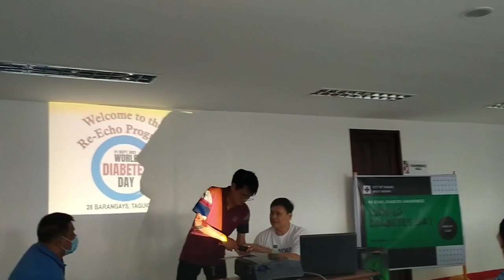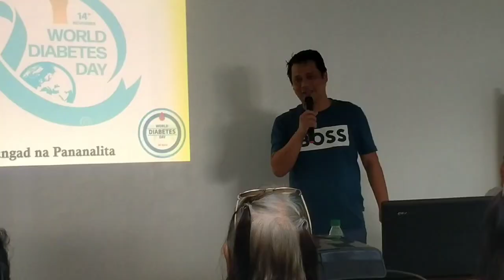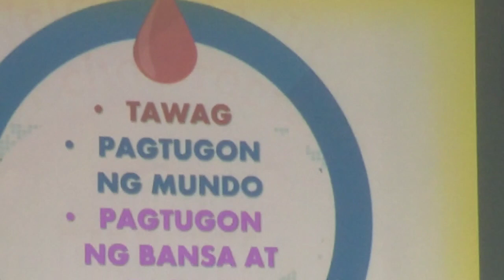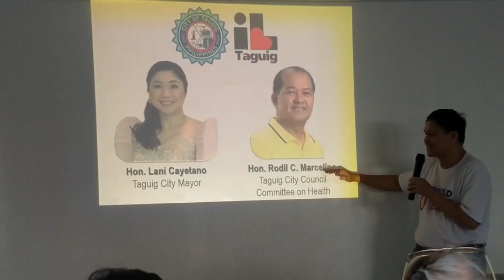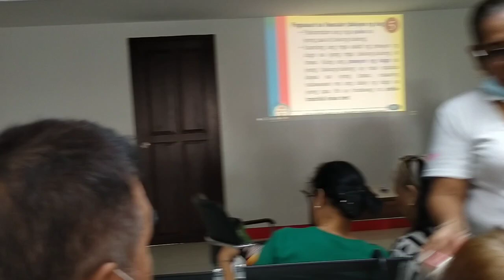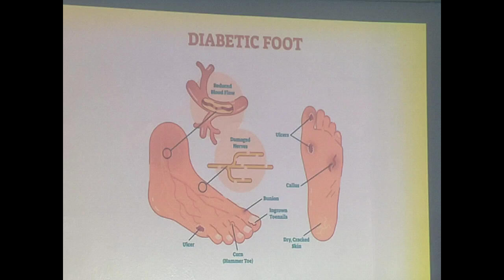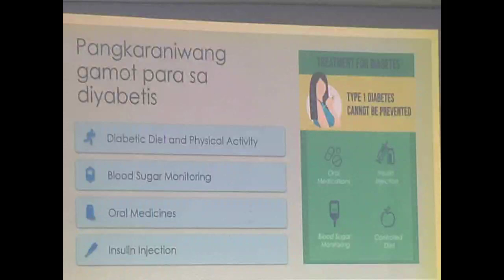SEMINAR DIABETES DAY PREVENTION IS BETTER THAN CURE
ito pong programang ito ay handog ng ating ate lani cayetano.
mahalaga po nating malaman ano ba ang diabetes at paano maiwasan magkaron nito at paano gamutin.
tara at panoorin natin mga ka OGANG